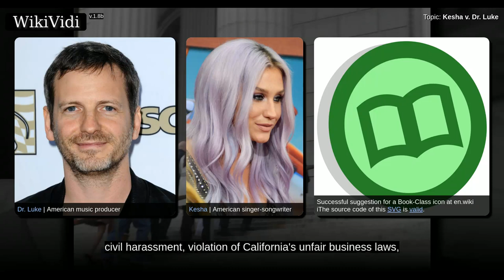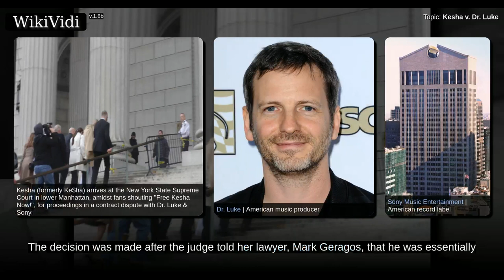KESHA v. DR. LUKE - WikiVidi Documentary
Kesha v. Dr. Luke refers to what was a New York Supreme Court lawsuit in which music producer Dr. Luke sued singer Kesha and her mother, Pebe Sebert, for defamation and breach of contract. This was a result of Kesha filing a civil suit against Dr. Luke in October 2014 for infliction of emotional distress, gender-based hate crimes and employment discrimination.  This New York lawsuit resulted in the staying of a California lawsuit where Kesha claimed Dr. Luke was guilty of sexual assault and battery, sexual harassment, gender violence, civil harassment, violation of California's unfair business laws, intentional infliction of emotional distress, negligent infliction of emotional distress, and negligent retention and supervision. In her New York counter-claim Kesha alleges that Dr. Luke "sexually, physically, verbally and emotionally" abused her since the beginning of their professional relationship. The suit alleged he drugged and raped her on two occasions, made threats against Kesha a...

Shortcuts to chapters:
00:02:26: Lawsuit

Copyright WikiVidi.